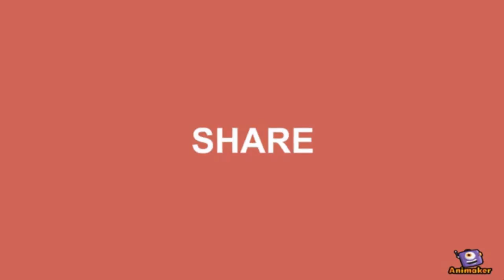Garden Design on a Budget Decks PART 10